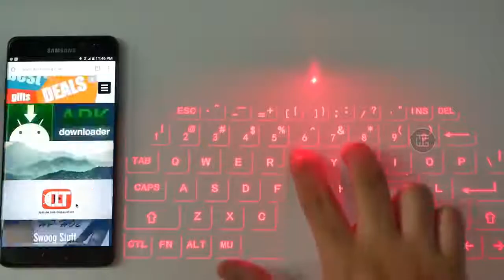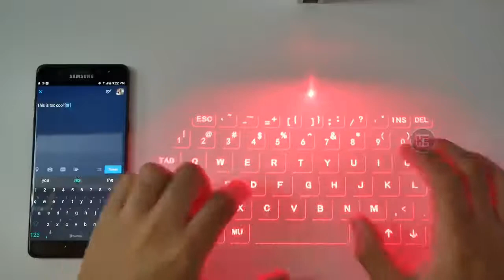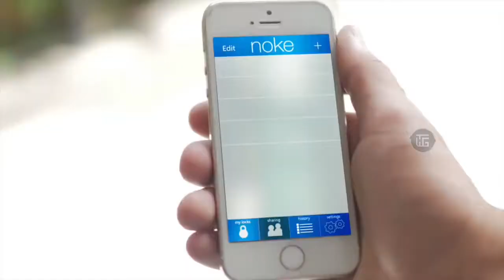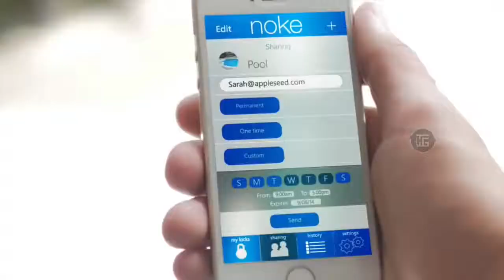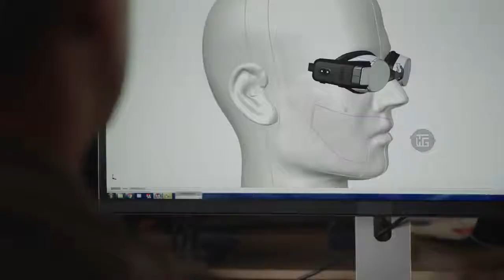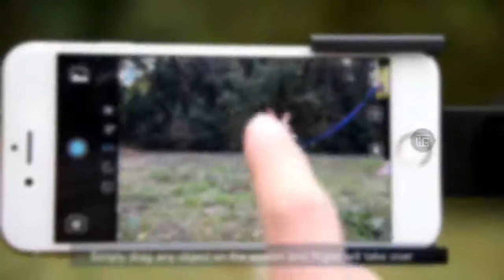10 Cool Smart Gadgets You Can Buy On Amazon | Gadgets Undar Rs100, Rs200, Rs500, Rs1000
❶ laser Keyboard ✔
❷ Wireless Earbud ✔
❸ Card Sharp Knife ✔ [ Available On Flipkart ]
❹ ice Genie ✔
❺ Nokey Padlock ✔
❻ Gimbal ✔
❼ No Cry Gloves ✔
❽ Multi Tool Kit ✔
❾ Nakefit ✔
❿ Swimm Goggels ✔